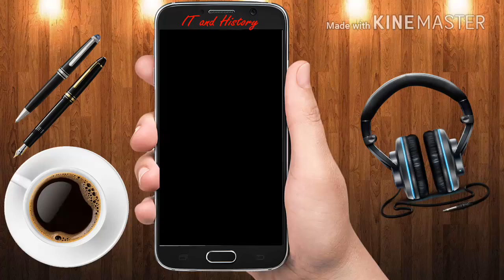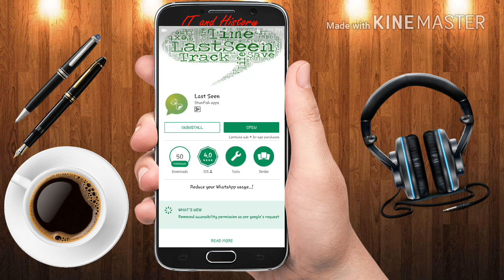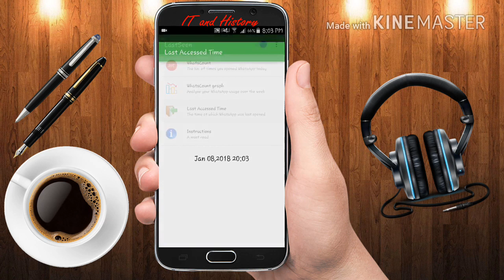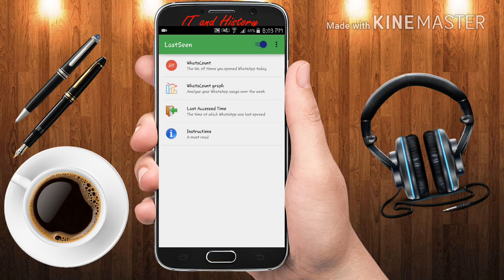{How To} Check Your Own Whatsapp Last Seen (2018) | It and history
Now Check Your Own Whatsapp Last Seen
New Whatsapp Trick
whatsapp tips it and history
whatsapp tricks it and history

Application name: Last Seen
If You Find Anything New In Our Channel Then